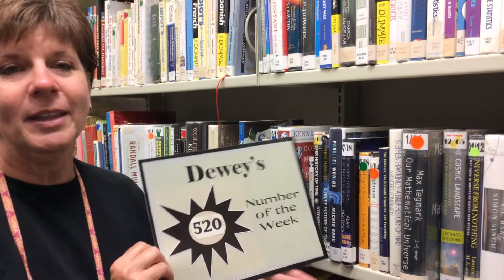Do You Dewey? 520 Astronomy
Public Library of Mount Vernon and Knox County presents Do You Dewey? This week's Dewey number is 520, the astronomy section.